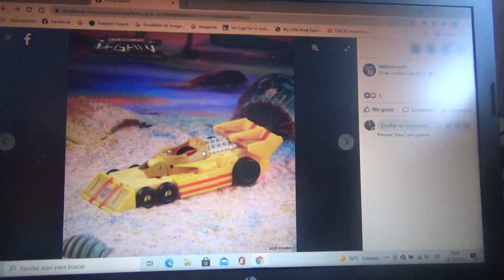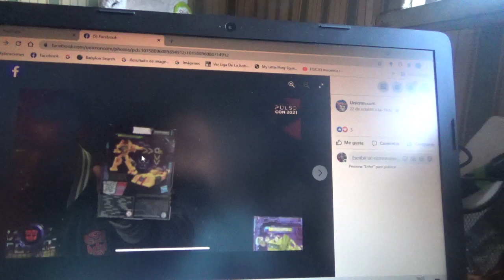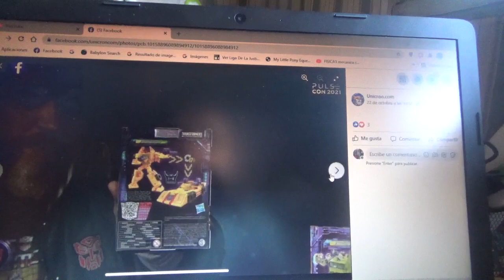1eras imágenes de Transformers Legacy Dragstrip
Esta será una nueva línea que llegará en 2022 a la franquicia Transformers